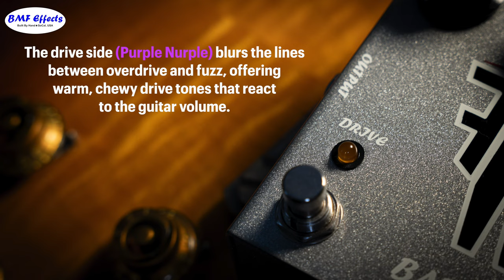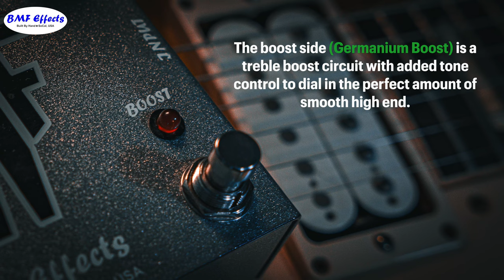REMEDY TONE! - BMF Effects Marc F'n Ford Overdrive Pedal Demo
Although this pedal was built around the tones that Marc Ford selects from Scott's interpretations of classic circuits, it does a lot more than just 'copy' Marc's sound. The MFF is two popular BMF circuits in one pedal enclosure. The Purple Nurple (Tube Sound/Red Llama) based drive, and the Germanium Boost (modified Dallas RM). The two circuits function independently and sound like chewy, fuzzy, boosted classic rock and roll with soul. Like all BMF Effects, true bypass switching, battery capable and custom bent metal enclosures that are powdered and coated locally to Scott.